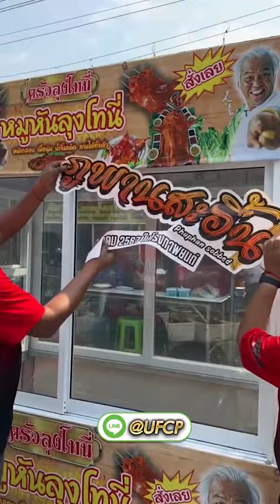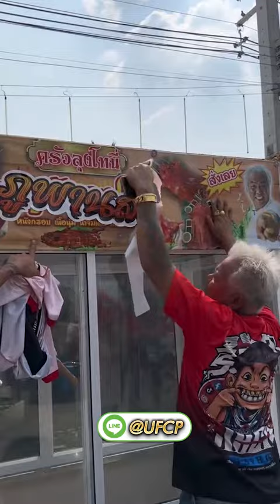ประธานเปิดเมลายรัชดา โพโพด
ดูหนังออนไลน์ ดูหนังฟรี หนังhd ดูซีรีย์ หนังใหม่อัพเดททุกวัน
ดูหนังออนไลน์อัพเดทก่อนใคร สุดยอดเว็บดูหนังฟรี ภาพคมชัดระดับหนังhd หนังใหม่2022 ดูได้เต็มอิ่มไม่เสียค่าบริการหรือค่าธรรมเนียม ไม่มีโฆษณามากวนใจ ดูหนังฟรี 24 ชม. ดูซีรีย์ออนไลน์ ดูหนังnetflix หนังใหม่ชนโรง หนังฝรั่ง หนังไทย หนังตลก การ์ตูน  หนังโป๊ AV  ดูได้ทุกที่ทุกเวลาสะดวกสบาย เพียงแค่ท่านมีอินเทอร์เน็ต ดูหนังพากย์ไทย ดูหนังเต็มเรื่องไม่มีตัดต่อ อยากดูหนังใหม่ขอมาได้เลยทันที ทีมงานของเราพร้อมจัดหาหนังใหม่ๆมาอัพเดททุกวัน ทุกท่านจะได้ดูหนังก่อนใครอย่างแน่นอน

ดูหนัง  สัปเหร่อ (2023) HD เต็มเรื่อง